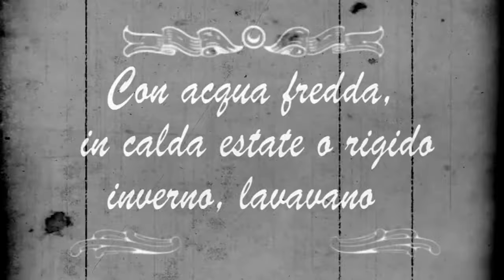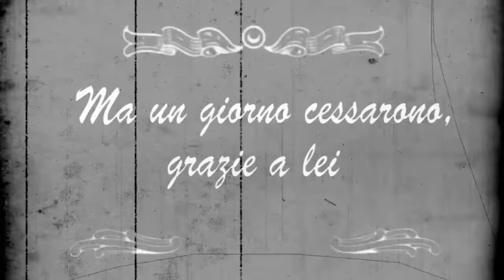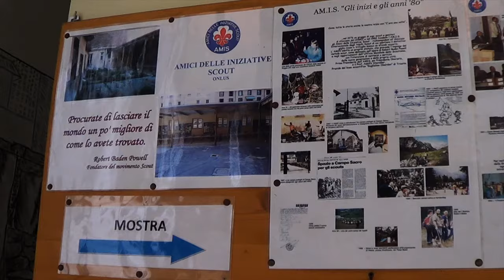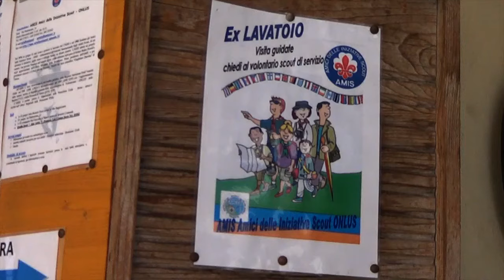Ex Lavatoio di San Giacomo (Trieste)